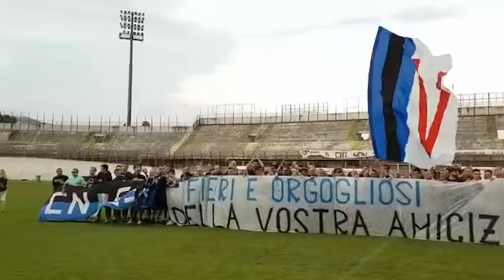I tifosi dell'Inter omaggiano quelli del Varese